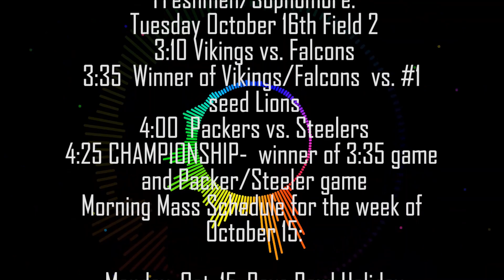10 16 18 1